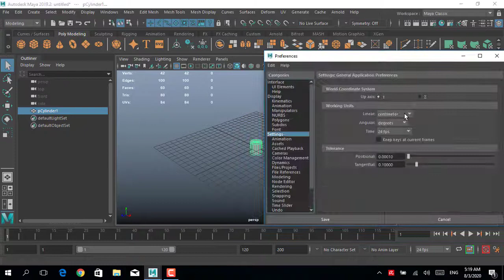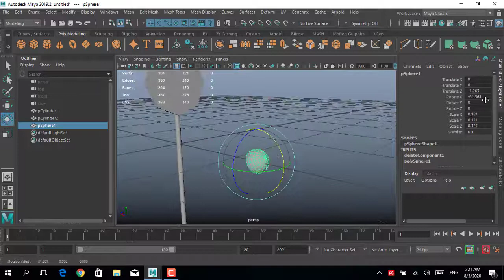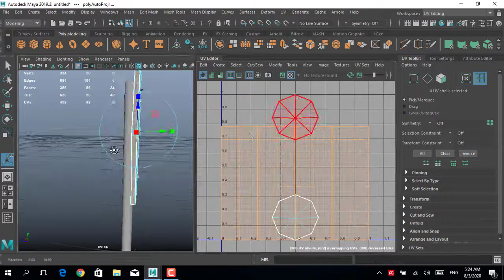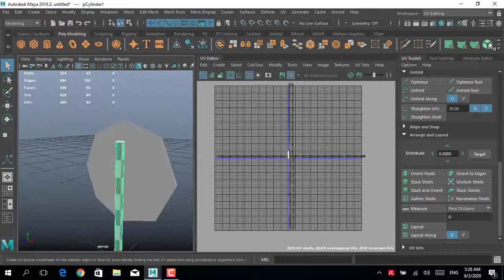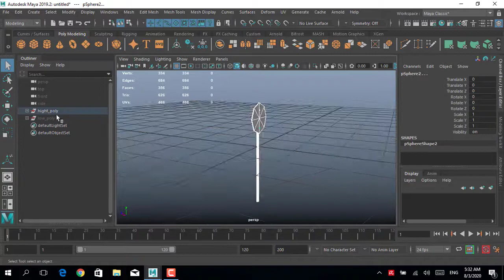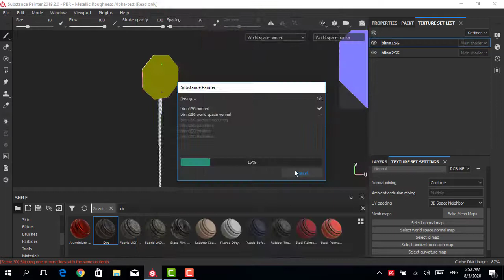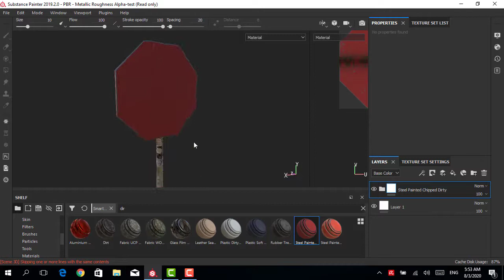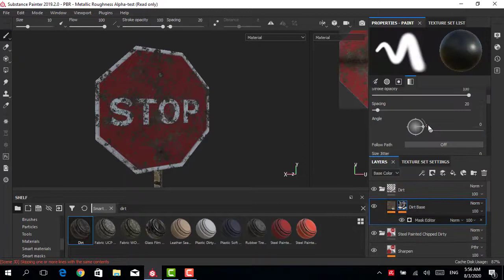Modeling a Street Sign Full Workflow Maya Substance Painter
Game Asset